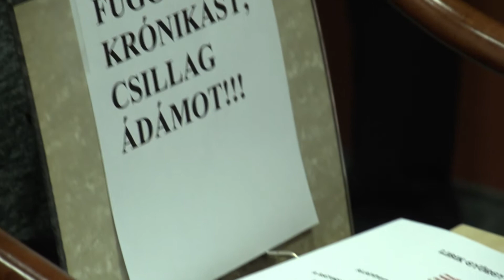Csillag Ádám "Libik" díjátadó ünnepsége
2013 november 20-án Csillag Ádám megköszöni a frissen kapott "Libik György" díjat.